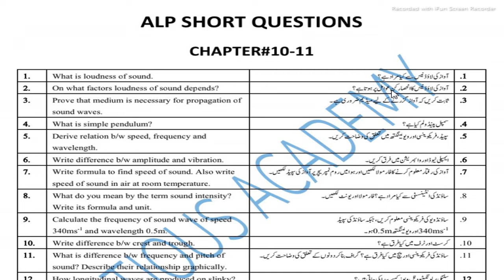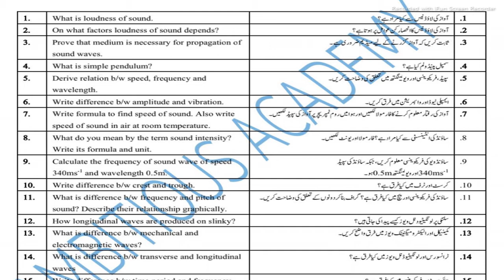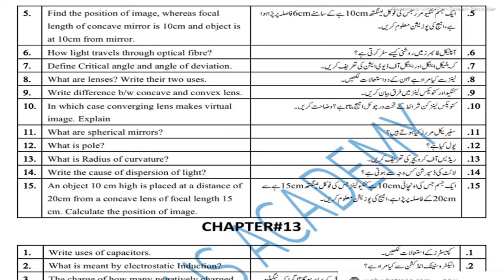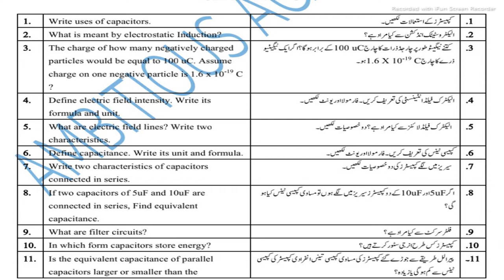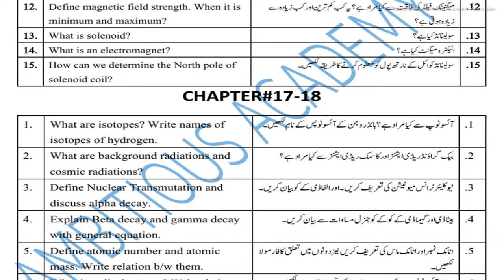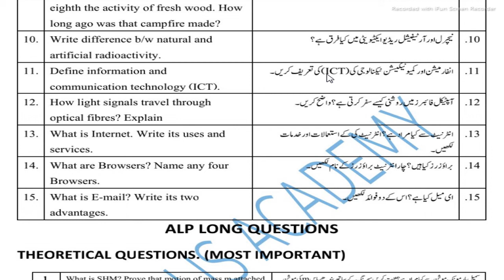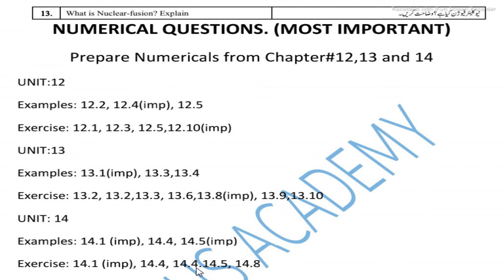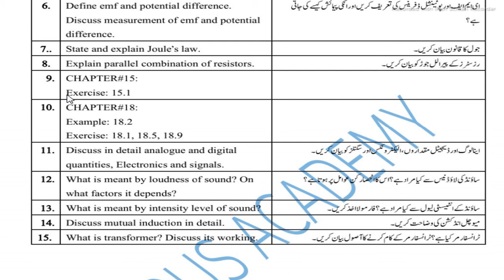||10th class physics guess paper 2021||Life star Academy|| By Rj Ray Afzal||